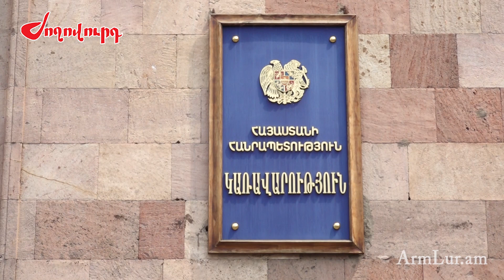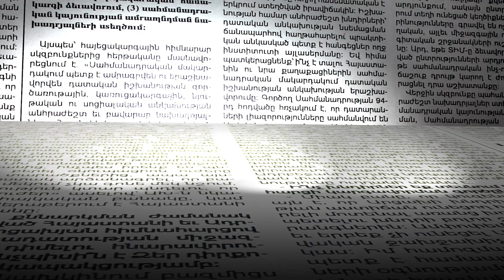Ովքեր կարող են օգտվել կորոնավիրուսի տնտեսական հետևանքների չեզոքացման 19-րդ միջոցառումից